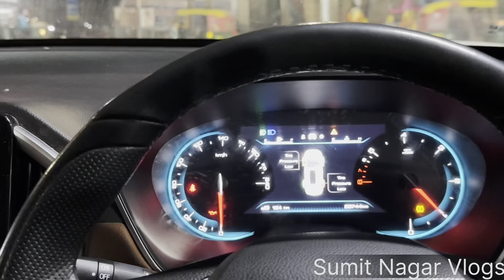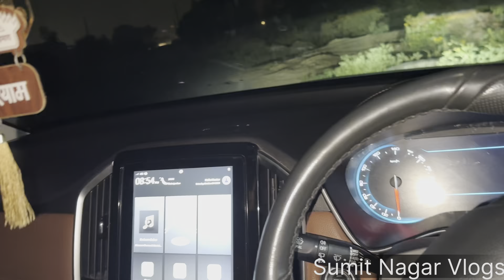Birthday pe scene ho gaya😰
Happy navratri🚩